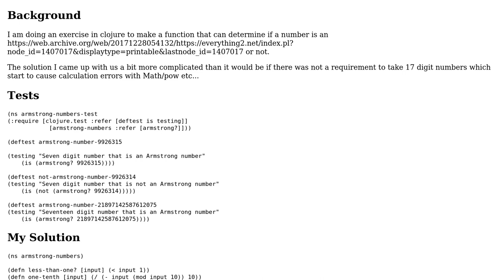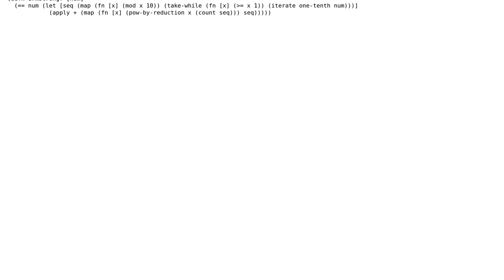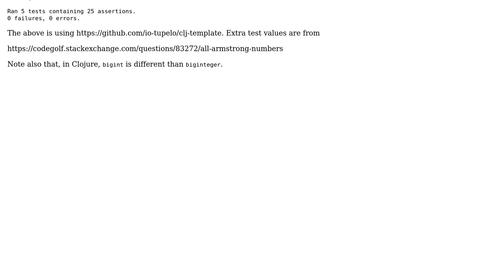Code Review: Verify Armstrong Number in Clojure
With thanks & praise to God, and with thanks to the many people who have made this project possible! | Content (except music & images) licensed under CC BY-SA | Music | Images & others | With thanks to user Billy Moon user Alan Thompson and the Stack Exchange Network Trademarks are property of their respective owners. You are responsible for your own actions.